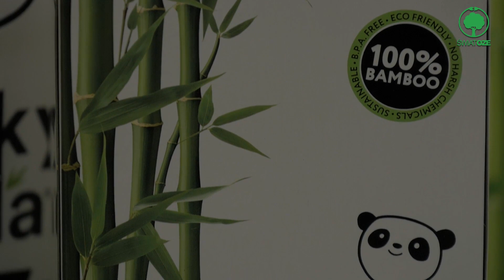Czy warto postawić na bambus? The Cheeky Panda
Proekologiczna postawa charakteryzuje się nie tylko segregowaniem odpadów, wybieraniem biodegradowalnych opakowań oraz stosowaniem urządzeń, które są energooszczędne i niskoemisyjne. Konsument może dbać o środowisko naturalne także wtedy, kiedy dba o samego siebie. Przykładem takiego działania są ekologiczne kosmetyki i produkty codziennej potrzeby, o których opowiedziała Justyna Pruszyńska z The Cheeky Panda Polska.